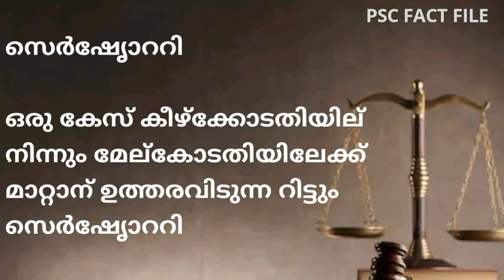Writs in India - PSC ആവർത്തിച്ചുചോദിക്കുന്ന റിട്ടുകൾ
ഇന്ത്യൻ ഭരണഘടനയിൽ പ്രതിപാദിച്ചിരിക്കുന്ന
വിവിധതരം റിട്ടുകൾ ഏതെല്ലാം ആണെന്ന് പഠിക്കാം
മൗലികാവകാശങ്ങൾ സംരക്ഷിക്കുന്നതിനുള്ള ഉപകരണങ്ങളാണ് റിട്ടുകൾ. ഭരണഘടനയുടെ 32-ാം  വകുപ്പനുസരിച്ച് സുപ്രീംകോടതിക്കും 226-ാം  വകുപ്പനുസരിച്ച് ഹൈക്കോടതിക്കും  റിട്ടുകൾ പുറപ്പെടുവിക്കാനുള്ള അധികാരമുണ്ട്.

 ഭരണഘടനയുടെ ഹൃദയവും ആത്മാവും എന്ന് ഡോക്ടർ ബി ആർ അംബേദ്കർ വിശേഷിപ്പിച്ചത്
 32-ാം വകുപ്പ്

1 ഹേബിയസ്കോർപ്പസ്

നിങ്ങൾക്ക് ശരീരം ഏറ്റെടുക്കാം എന്നാണ് ഇത്  അർത്ഥംമാക്കുന്നത്
 നിയമവിരുദ്ധമായി ഒരു വ്യക്തിയെ തടവിൽ വയ്ക്കുന്നത് തടയുക എന്നതാണ് ഉദ്ദേശം

2 മാൻഡമസ്

 ആജ്ഞ അല്ലെങ്കിൽ നാം കൽപ്പിക്കുന്നു' എന്നർത്ഥം വരുന്ന റിട്ട്

 നിയമപരമായി കർത്തവ്യം നിറവേറ്റാൻ  വിസമ്മതിക്കുന്ന സർക്കാർ ഉദ്യോഗസ്ഥരോടും  കീഴ്ക്കോടതികളോടും അത് നിർവഹിക്കണമെന്ന് ആവശ്യപ്പെടാനുള്ള ഉന്നത നീതിപീഠത്തിന്റെ  അധികാരം ആണിത്
 സ്വകാര്യവ്യക്തികൾ, പ്രസിഡന്റ്, ഗവർണർ തുടങ്ങിയവർക്കെതിരെ ഇത് പുറപ്പെടുവിക്കാൻ ആവില്ല

3 പ്രൊഹിബിഷൻ

കീഴ്ക്കോടതികൾ അവയുടെ അധികാരപരിധിക്ക് പുറത്തുള്ള കാര്യങ്ങൾ ചെയ്യുമ്പോൾ തടയാൻ മേൽ കോടതികൾക്ക് അധികാരം നൽകുന്ന റിട്ടാണ് പ്രൊഹിബിഷൻ

ജുഡീഷ്യൽ അർധ ജുഡീഷ്യൽ സ്ഥാപനങ്ങൾക്ക്  മാത്രമാണ് ബാധകം

4 സെർഷൃോററി

 കീഴ്ക്കോടതികൾ സ്വന്തം അധികാര പരിധിക്ക് പുറത്തുള്ള കാര്യങ്ങളിൽ എടുത്ത തീരുമാനങ്ങളെ അസാധുവാക്കാൻഉള്ള മേൽ കോടതികളുടെ അധികാരം ആണ് സെർഷൃോററി

ഒരു കേസ് കീഴ്ക്കോടതിയില് നിന്നും മേല്കോടതിയിലേക്ക് മാറ്റാന് ഉത്തരവിടുന്നററിട്ടും സെർഷൃോററി

5 ക്വോവാറന്റോ

 പൊതുപദവികൾ വഹിക്കാനുള്ള ഒരു വ്യക്തിയുടെ അവകാശത്തിന്റെ നിയമസാധ്യത പരിശോധിച്ച് നിയമവിരുദ്ധം എങ്കിൽ അയാളെ പ്രസ്തുത പദവിയിൽ നിന്ന് ഒഴിവാക്കാനുള്ള അധികാരമാണ് ക്വോവാറന്റോ